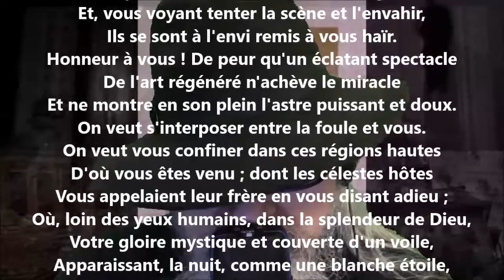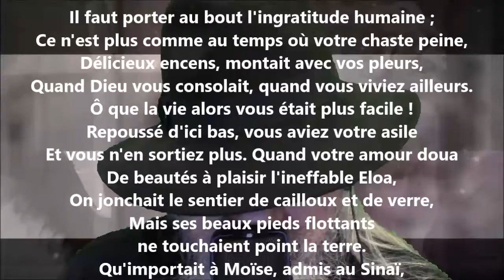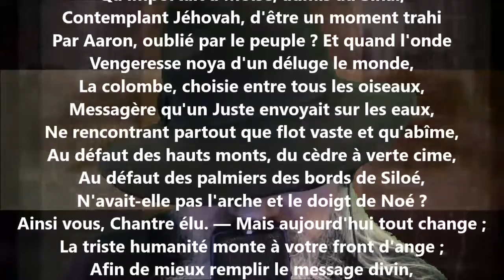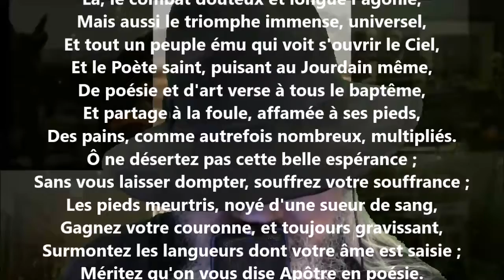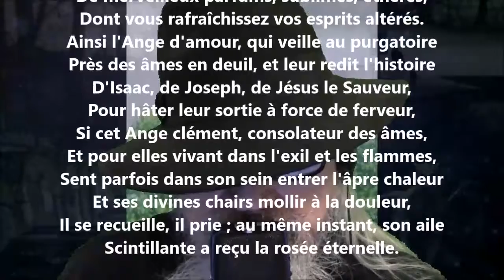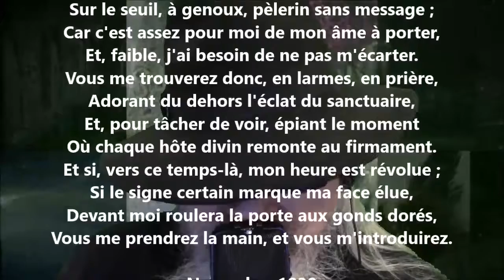À Alfred de Vigny - Charles-Augustin Sainte-Beuve lu par Yvon Jean